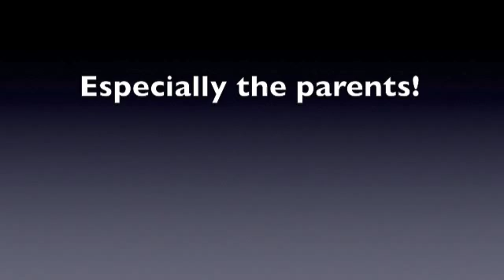The Strawberry - Clay Animation Workshop at the Bodhi Tree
The Bodhi Tree Art School and Studio held an amazing claymation workshop in April. This movie was the result. Well done class! We couldn't have been more proud!